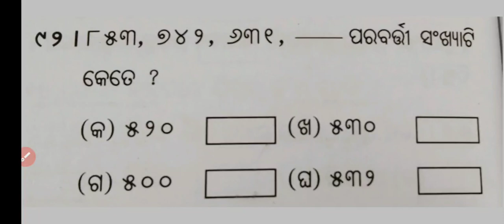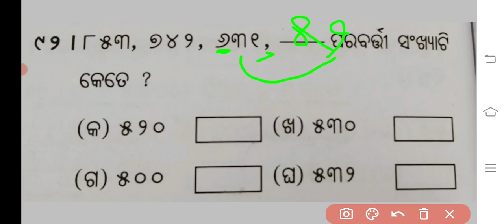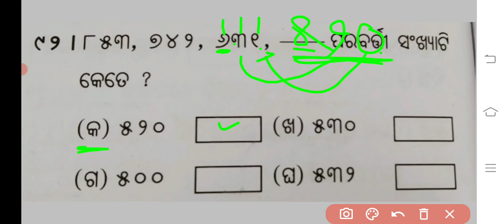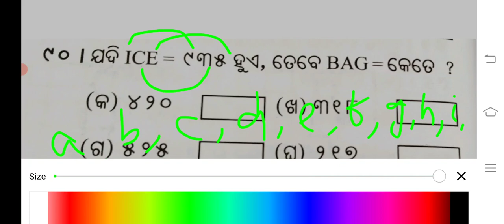Bruti parikhya prastuti Most imp selected questions practice